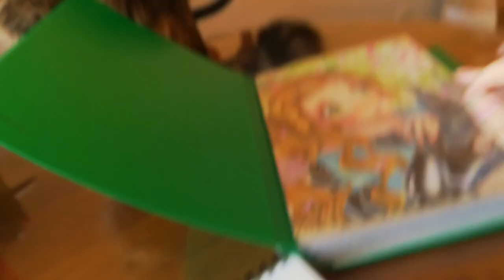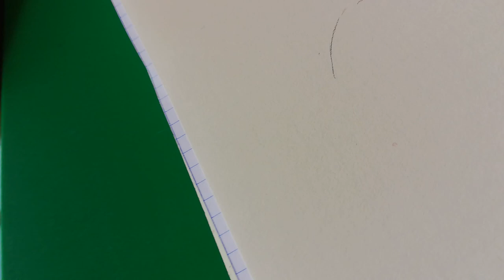Cómo hacer un ojo mágico 1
Grupo de dibujo:
Por si me quieren donar por PayPal para mantener el canal ^^